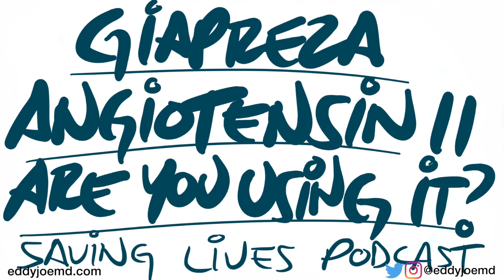Giapreza/Angiotensin II: Should we be using it more? (Journal Club-ish, Saving Lives Podcast)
Reviewing a new article published in this month's issue of CHEST looking at the safety and effectiveness of angiotensin II in patients with shock of differing etiologies.

Although great care has been taken to ensure that the information in this post is accurate, eddyjoemd, LLC shall not be held responsible or in any way liable for the continued accuracy of the information or for any errors, omissions, or inaccuracies or for any consequences arising therefrom.

Citation: Wieruszewski PM, Wittwer ED, Kashani KB, Brown DR, Butler SO, Clark AM, Cooper CJ, Davison DL, Gajic O, Gunnerson KJ, Tendler R, Mara KC, Barreto EF. Angiotensin II Infusion for Shock: A Multicenter Study of Postmarketing Use. Chest. 2021 Feb;159(2):596-605. doi: 10.1016/j.chest.2020.08.2074. Epub 2020 Aug 31. PMID: 32882250.